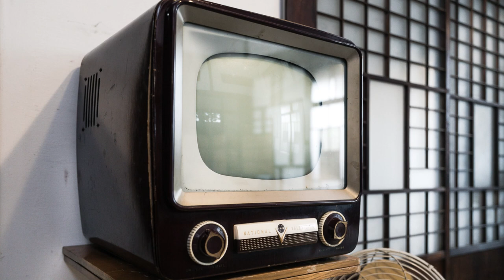朝ドラ「舞いあがれ！」第25週「未来を信じて」感想 最終回を前に貴司（赤楚衛二）がパリに行っちゃったよ。新型コロナで帰ってこれない説？八木のおっちゃん見つかるかな？舞い上がれ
悠人の紹介によって、資金調達はできましたが、
悠人自身は、空飛ぶ車に投資しなかったってことかな？
悠人の目に空飛ぶ車は、どう映ったのでしょうね？
柏木公園もすっかり浄化されたようで、
悠人と久留美、いい感じですね。
もうプロポーズしてるみたいなものでしたね。

目黒蓮、山崎紘菜、濱正悟、阿南健治、醍醐虎汰朗 、鶴見辰吾、大浦千佳